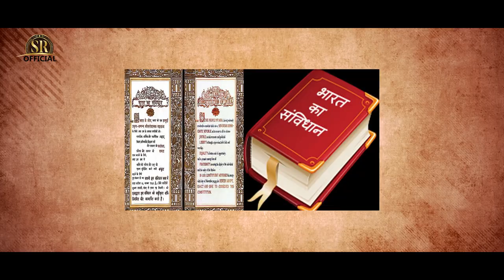video - भीम जैसा न कोई हुआ / Soanali Rao \ Bhim Jaisa Na Koi Hua mission _song - 2022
Singer - Sonali Rao
 Writer - sonali Rao
 Recording - Tandan Ji
 Mix - Tandan ji
 Camera D.o.p - Sagar Abhi
 Video Director - Suraj Krishna
  Actor - Sonali Rao
  Makup -
  Choriyographer -
  Dance - Pradeep
  Company -  Sonali Rao Official
  Label - Sonali Rao Official
Fallow us